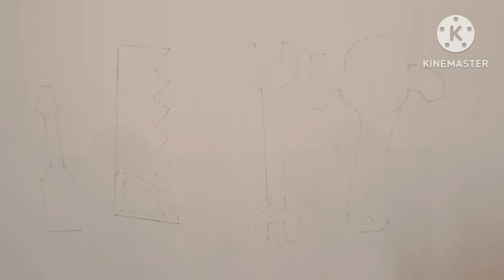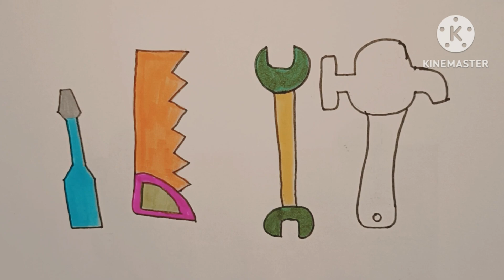Toy Tools Drawing, Coloring and Painting|Art Tips for Kids & Toddlers|Let's Draw,Paint Together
Hello! It's Sophia. Let's draw, color and paint these toy tools together. Let's go!
Learn Colors♡
It's so much fun to play with toy hand tools. Do you like to play with the toy hand tools? These are colorful toy hand tools. Let's draw and paint them together...
Colors
8 Toy Tools Drawing, Colouring and Painting for kids, Toddlers | How to Draw Toy Tools Drawing
8 Toy Tools Drawing
8 Toy Tools Drawing
8 toy hand tools drawing
toy tools drawing
toy hand tools drawing
tools drawing for beginners
8 toy hand tools drawing
most useful tools for drawing
drawing tools for kids
how to draw a tools easy
paint toy tools
draw tool kit
draw tool set
Toy Tools Drawing
tools drawing
tools drawing easy
Mechanic tools drawing
tools drawing images
Drawing Tool Kit
drawing tools for beginners
tools drawing with name
Tools drawing easy
professional drawing tools
drawing tools and equipment
Toy Tools Drawing
tools drawing easy
tools drawing easy
how to draw tools
tools drawing
Tools drawing
tools drawing pictures
Tools drawing pictures
Mechanic tools drawing
Drawing Tool Kit
Hand tools Drawing
Drawing Tool Kit Hand tools Drawing drawing tools for beginners tools drawing with name Tools drawing easy toy hand tools drawing
للأطفال